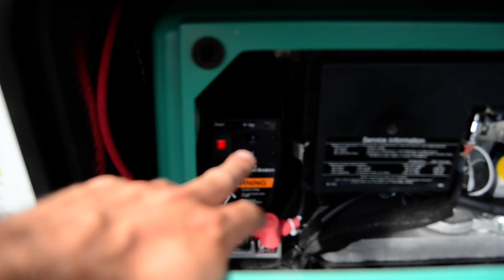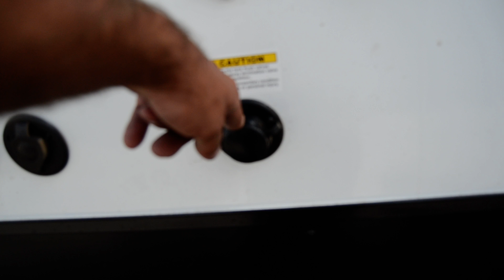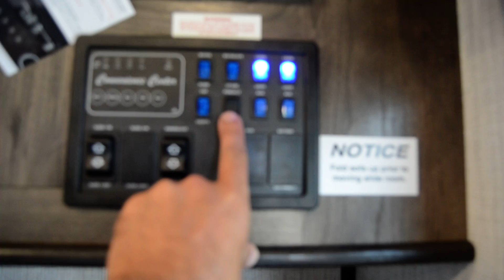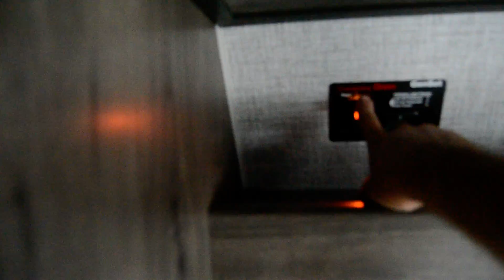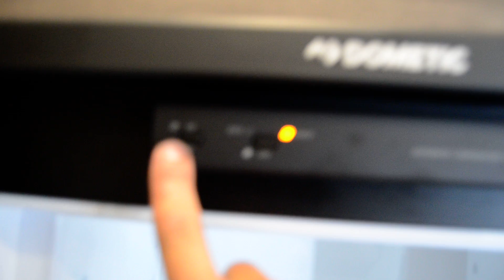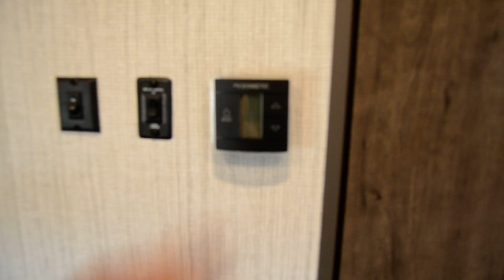Huth 21 Torque T333 445541